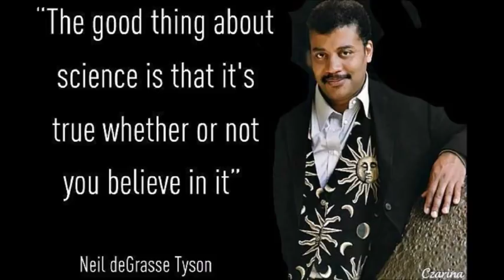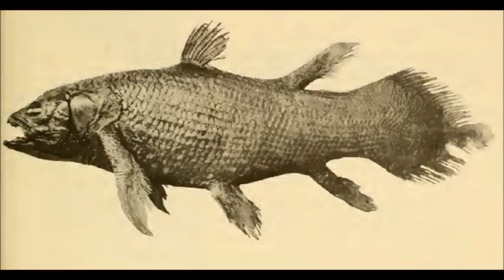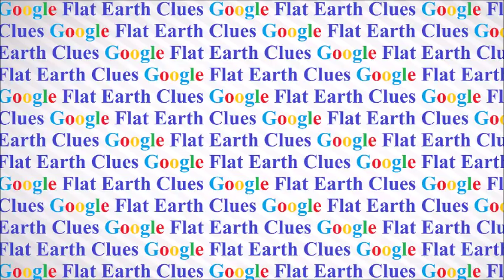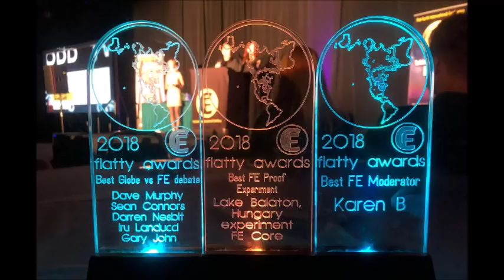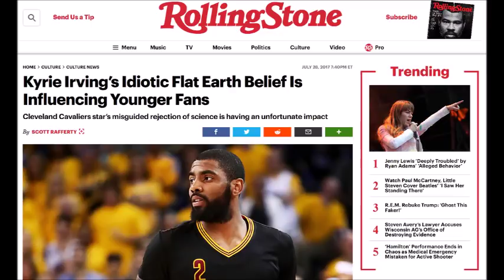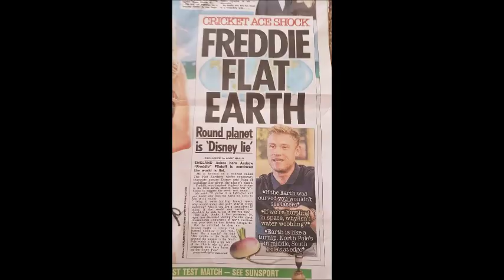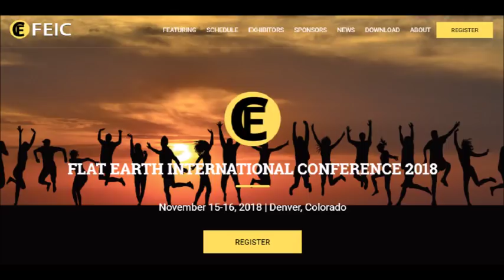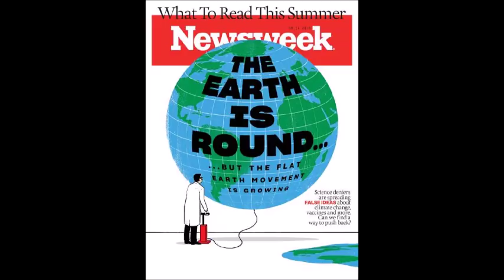Flat Earth 2019 - How the hell did it get this far? ✅